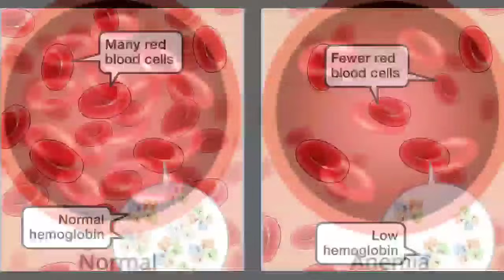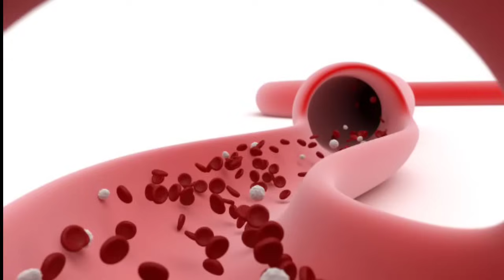உடலில் இரத்தம் இல்லையா! இந்த பழம் போதும்| Foods to Increase Blood in body Tamil |Increase Hemoglobin